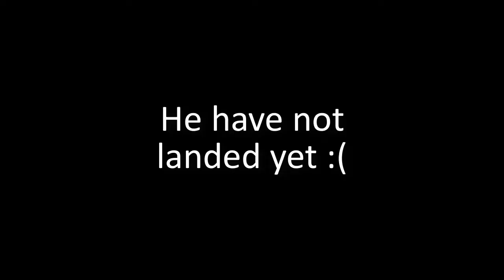122 cm Man Trying To Dunk With 70 inch Vertical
He "HaVeNt" landed yet xd